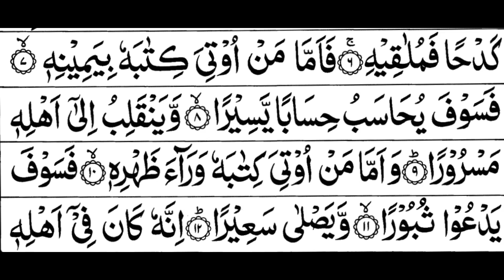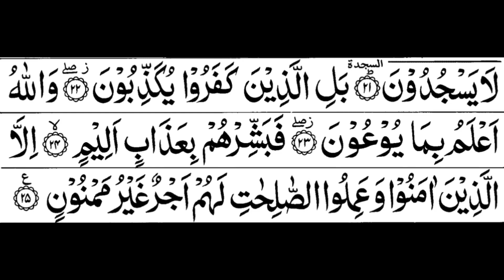Surah Inshiqaq Full II By Sheikh Shuraim With Arabic Text HD1080P HD